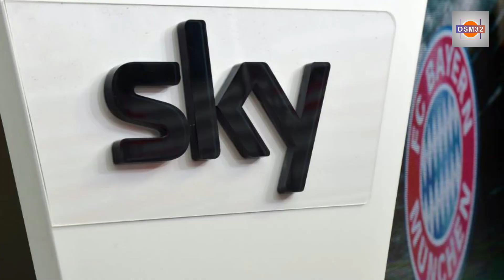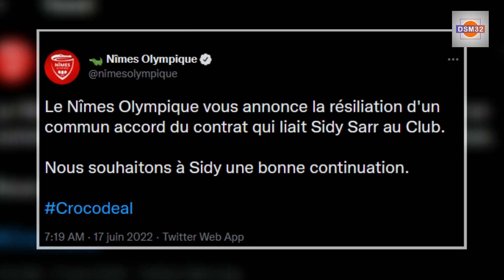ACTU MERCATO : YVES BISSOUMA REJOINT TOTTENHAM, SADIO MANE FILE AU BAYERN, ROMAIN SAISS AU BESIKTAS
DÉCOUVRONS ENSEMBLE DANS CETTE VIDÉO : YVES BISSOUMA REJOINT TOTTENHAM, SADIO MANE FILE AU BAYERN, ROMAIN SAISS AU BESIKTAS

📝 ECRITURE : DSM32

🖥 Montage by DSM32

🎙️Voix Off by DSM32

🖥 MONTAGE VIDEO : DSM32 CONCEPTION

▶️Lien de la chaine youtube :

© Copyright DSM32